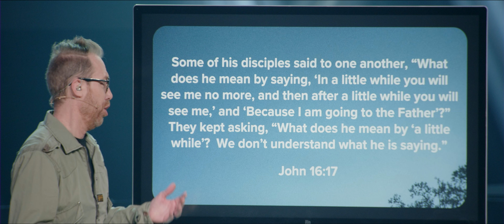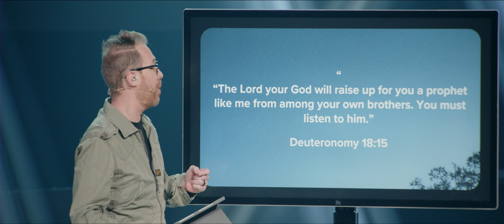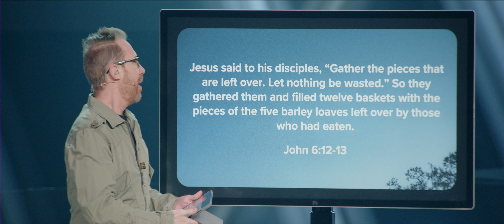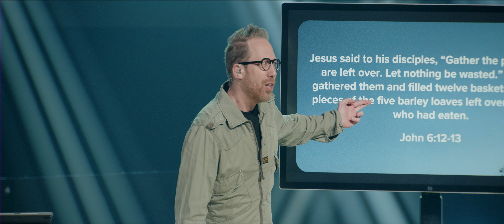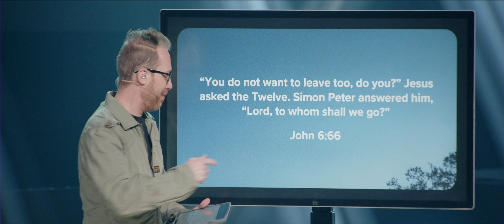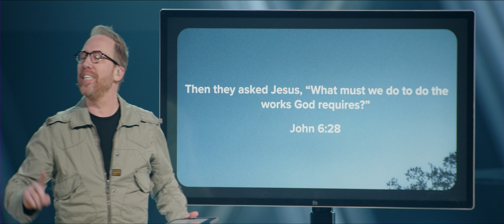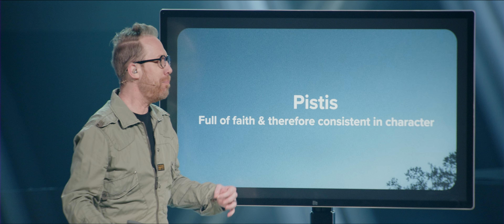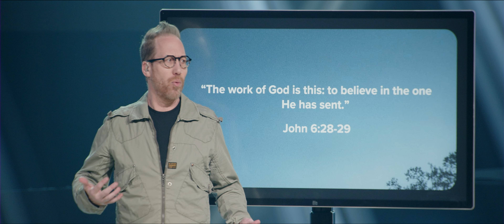"Bread of Life" | First Wednesday April 2024 | Pastor Peter Haas